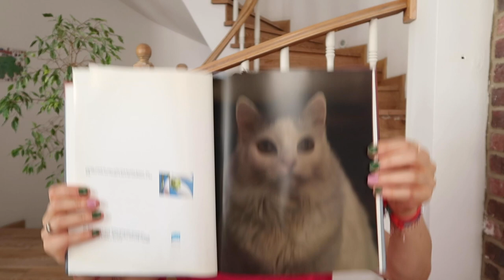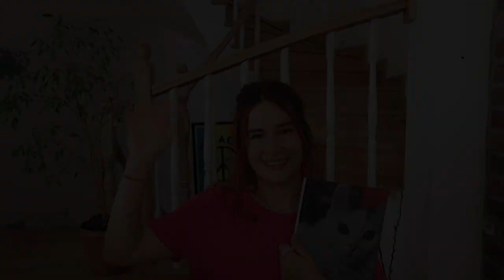Minnoş'un Anısına...🐈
Bu video benim için kanalda ki en özel video oldu 🥲 Minnoş’u sizinle tanıştırmak ve hikayemizi anlatıp tüm hayvan dostlarımıza bir teşekkür etmek istedim 🙏🏻 Şu anda yanımızda olmasalar dahi orada bir yerlerde bizi hala sevdiklerinden eminim!

Canım kızım Minnoş’la aramızdaki bağı ve bana kattıklarını sizinle paylaştım… Sevgiyle kabul etmenizi umuyorum ve sizin de hikayeniz varsa yorumlara yazabilirsiniz 🤍

Sevgi, çoşku, neşe ve sağlıkla kalın!